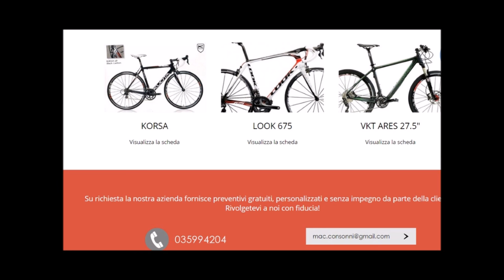Make a Snowplough with Quad - DIY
Quad spazza neve Snowplough - come costruirlo - Fai Da Te - DIY
Per questo progetto la spesa e' zero tutto materiale riciclato.
Mi sono deciso di fare questo spazzaneve perche' ogni anno devo spalavere tutto il piazzaletto davanti a casa .
Questa'anno la neve non si e' ancora vista ma nel caso saro' pronto.

ATTENZIONE : Video informativo da NON replicare, tutte le azione di questo video sono state eseguite in sicurezza. Quindi non mi assumo nessuna responsabilita' in caso di incidenti nella replica di questo oggetto.

Articolo Thrunite torcia Ti3 consigliata:

Ciao a presto con un nuovo progetto ;) !
Gianni